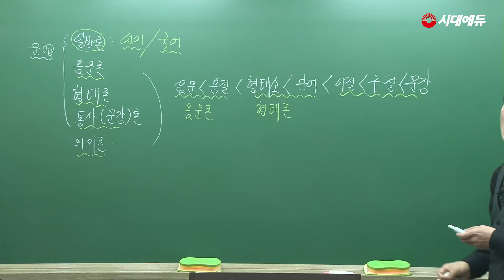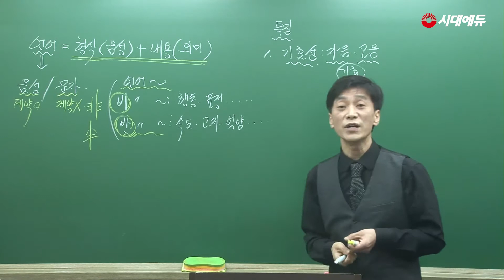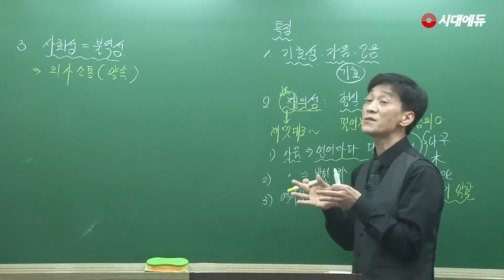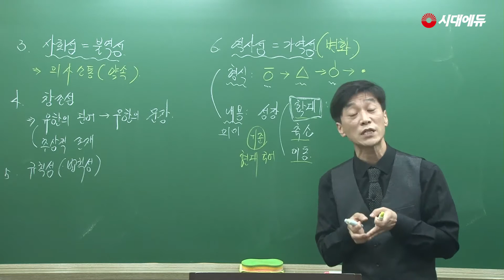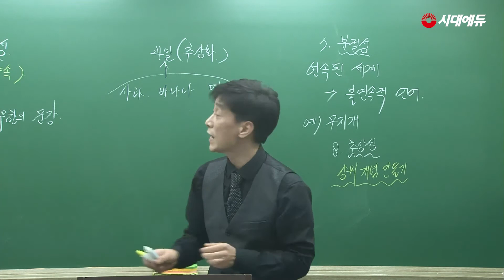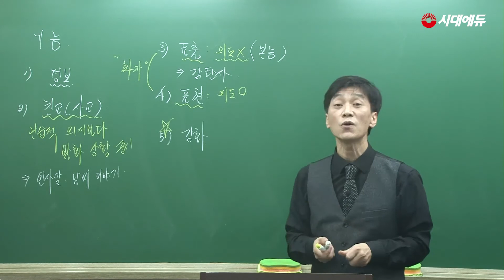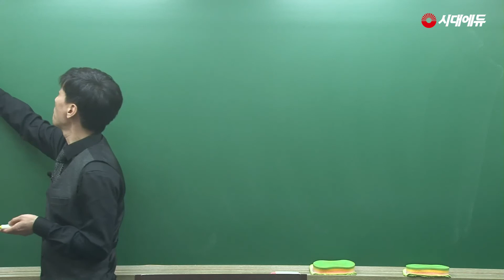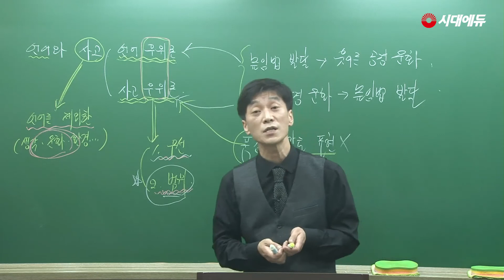시대에듀 공무원 국어 기본이론 1강 (김춘호T)